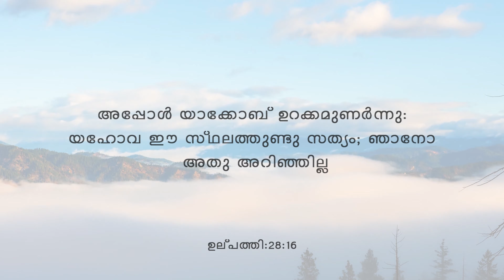Start your Day with God's Word #121